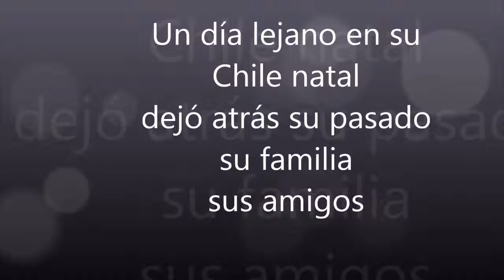Foyer Edwige Feuillère. La Société Littéraire de la Poste et de France Télécom. La Porte des Poètes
Luis del Rio Donoso
Paris 2014